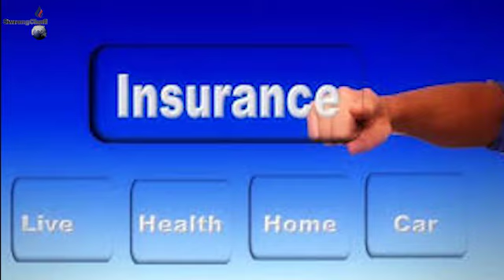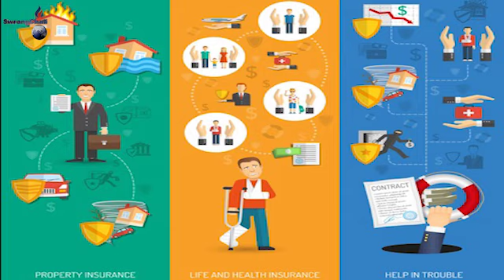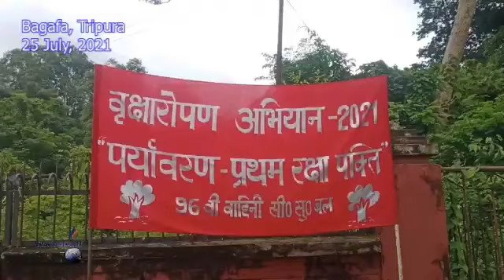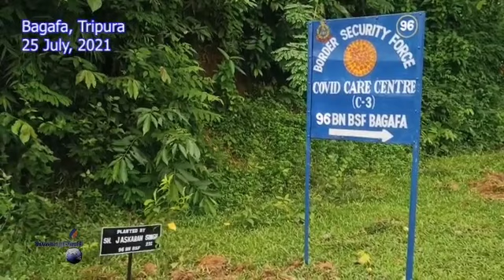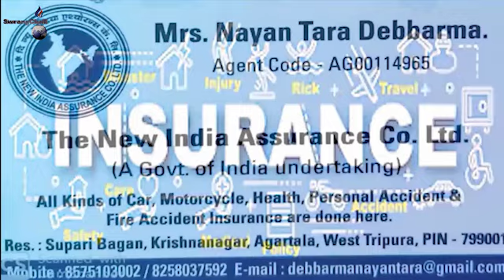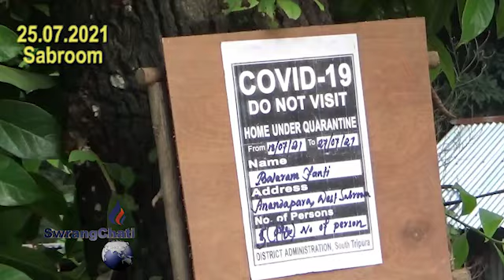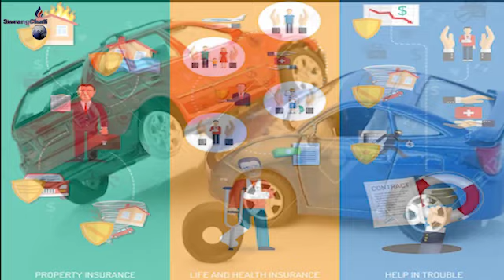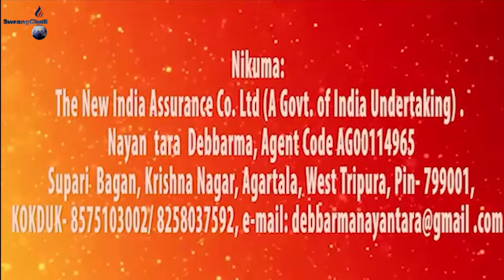Swrangchati Kokborok Koktwma Part 2 25 06 2021